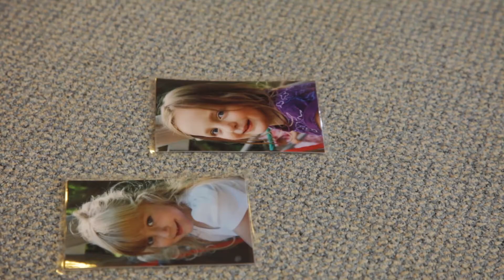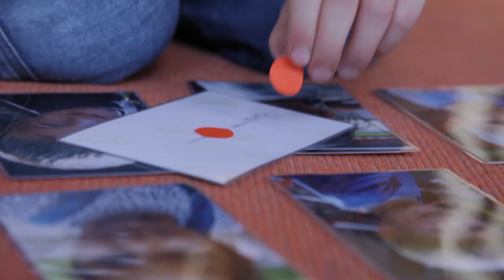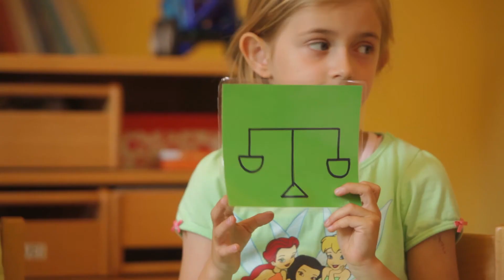Kindergarten Hechtenteich ADS - Partizipation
Großes Kino für kleine Leute: im Kindergarten Hechtenteich steht jeden Tag Lernen und Entdecken mit allen Sinnen auf dem Programm. Die Hauptdarsteller sind 3-6 Jahre alt und finden im Kindergarten der ADS eine kindgerechte Bühne für ihre Entwicklung. In mehren Filmen präsentiert bewegtbild Einblicke in den Kindergartenalltag und stellt Kernkompetenzen, Partizipationsmodell und Angebot vor.